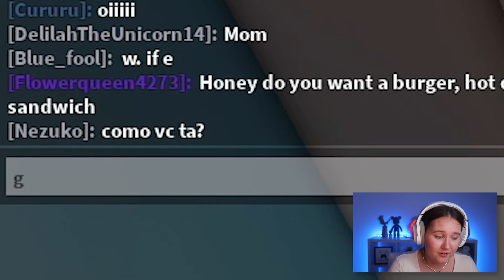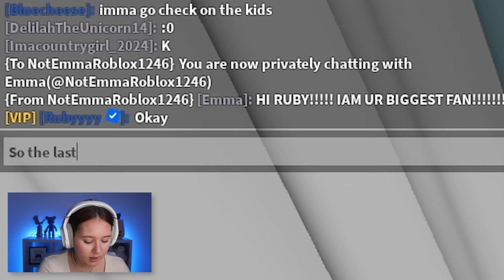I FAILED BEING A DOCTOR...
I'm so sorry Meredith... I tried 😭